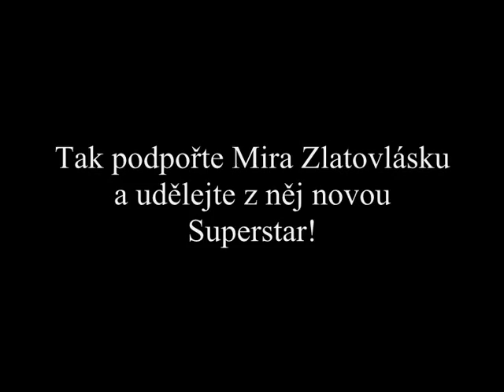Miro Šmajda - Idol gayů a lesbiček!?! Má vůbec na to vyhrát Superstar?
Miro Šmajda, má vůbec na to být novou Superstar?! Podle odborníků nikoliv!